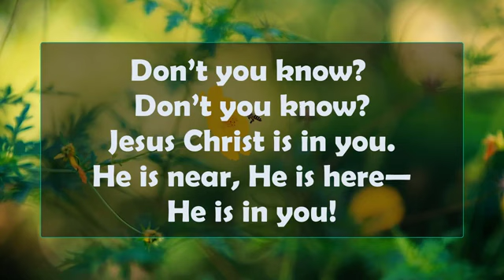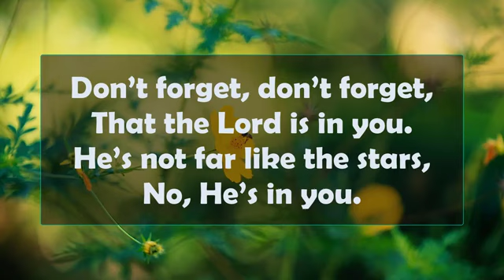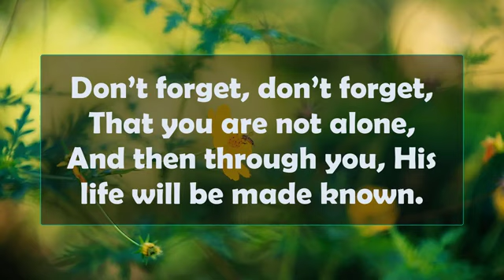Don't Forget Hymn in the Lord's Recovery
Colossians 3:16
Let the word of Christ dwell in you richly in all wisdom, teaching and admonishing one another with psalms and hymns and spiritual songs, singing with grace in your hearts to God.